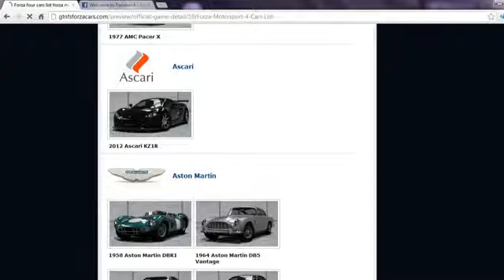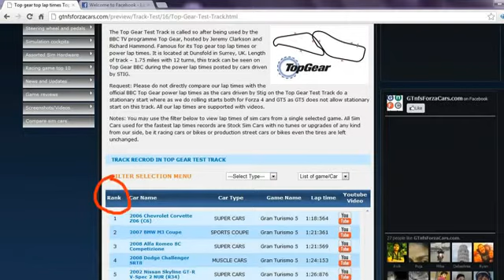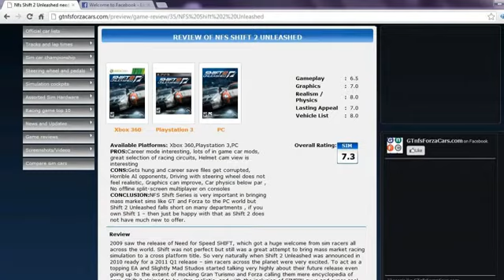NFS Shift 2 HockenheimRing 1974 Porsche Carrera RSR